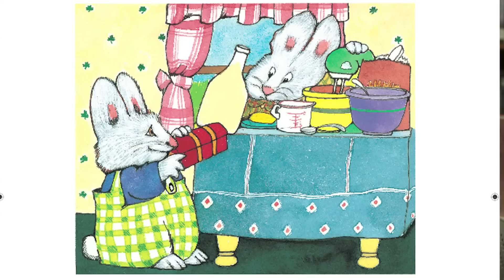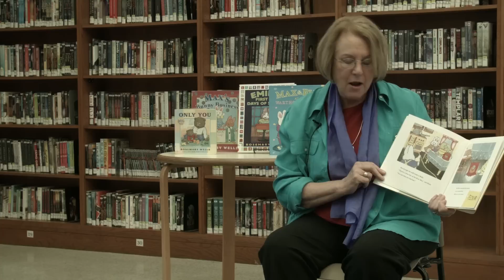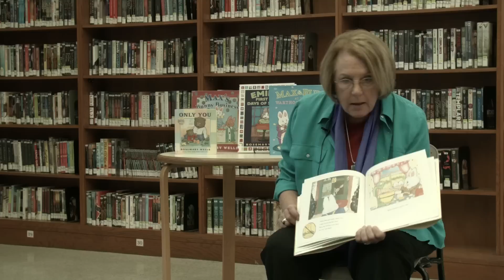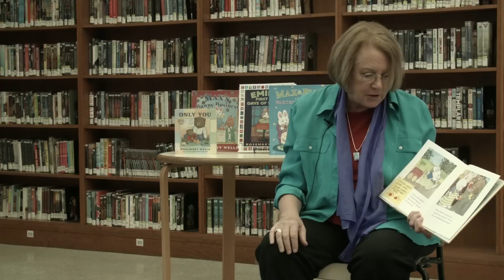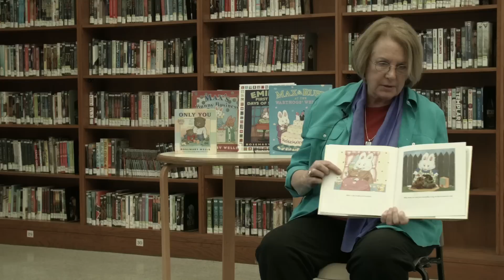Join Rosemary Wells and read BUNNY CAKES on 10/ 21/ 14 for this years READ FOR THE RECORD book!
With thanks to the Central Library of Brooklyn Public Library and the Dillon Child Study Center at St. Joseph’s College for making this read-aloud possible.

Bunny Cakes is this year's Read for the Record title. Millions of people of all ages will be reading this book on October 21, 2014 to help raise awareness and funds for early literacy initiatives. Please feel free to use these digital assets to create a fantastic Read for the Record event in your home, classroom, and community! Plus, visit these websites for more information about Read for the Record and Jumpstart!